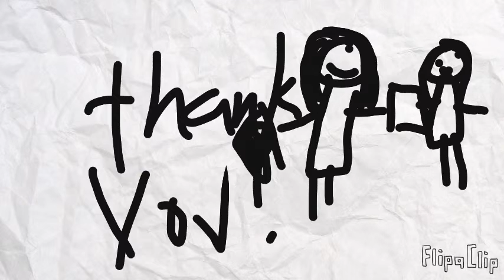stick draw animation normal things today